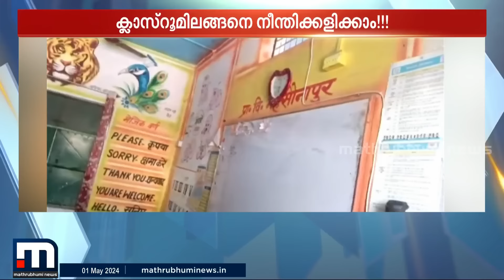ചില്ലാകാൻ ക്ലാസ് റൂമിനകത്ത് സ്വിമ്മിങ് പൂളൊരുക്കി അധ്യാപകർ.. അർമാദിച്ച് കുട്ടിക്കൂട്ടം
ഉത്തർപ്രദേശിലെ ഒരു സ്കൂളിലെ ക്ലാസ് റൂമിൽ നിന്ന് ബെഞ്ചും ഡെസ്ക്കുമൊക്കെ മാറ്റി പകരം പൂൾ ഉണ്ടാക്കി അധ്യാപകർ. കൃത്രിമ സ്വമ്മിങ് പൂളിൽ കളിക്കുന്ന കുട്ടികളുടെ വീഡിയോ വൈറൽ.

Happy viewing!